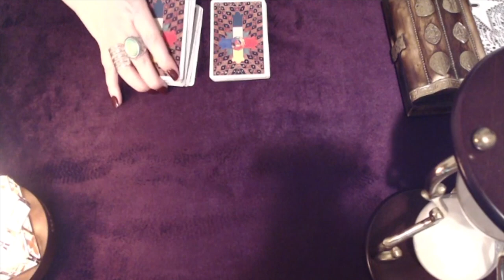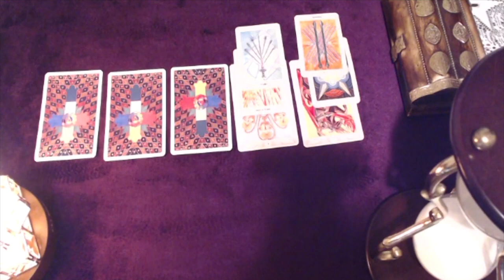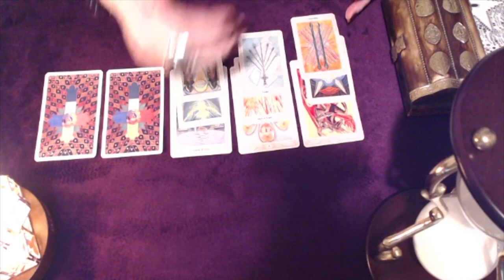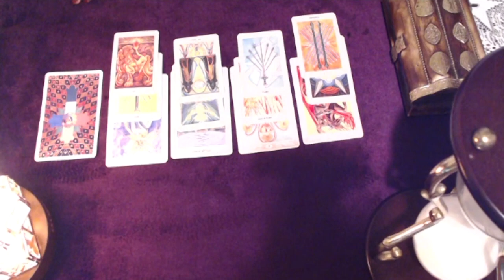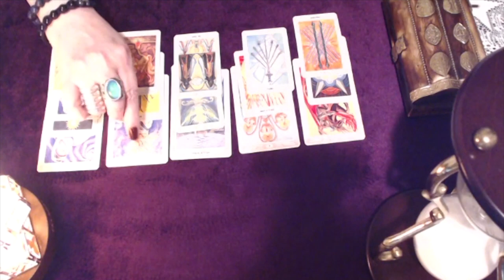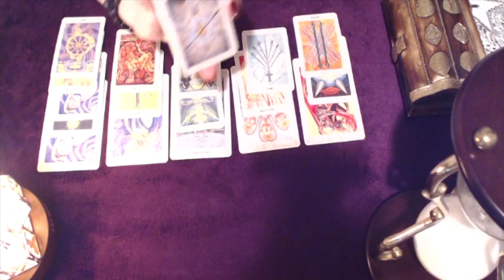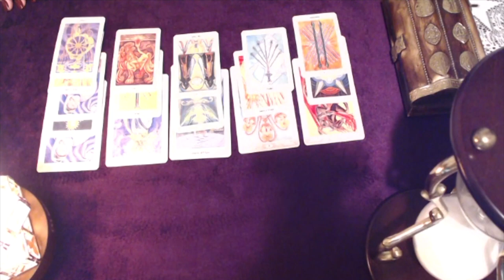Sagittarius, There Is Hope In The End! Mid November 2018 Tarot Reading